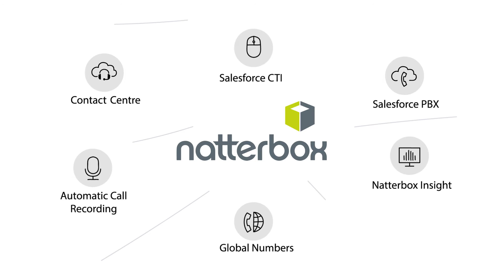Marketing video by Inovit - Cloud Telephony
For almost 150 years we have been enjoying such an invention as the telephone. During this period, mankind has gone from bulky devices with a bunch of wires to a smartphone and a small Bluetooth headset. And since 2009, a cloud telephony solution has been created.  One of the pioneers in this area is Natterbox. The company enables organizations to deliver class-leading service levels to their customers through efficient and effective integration of voice into their digital customer communications.

In this explainer animated video, most of the video is dedicated to the history of phones. We decided to make it as simple as possible to explain to the viewer events before cloud telephony. Thus, our user smoothly delves into the features of the development of telephony and better understands why everything came to the cloud services. The video has a lot of characters, this helps to convey the atmosphere of different times better. A voiceover simply and understandably explains to the viewer the principles of Natterbox and its advantages.